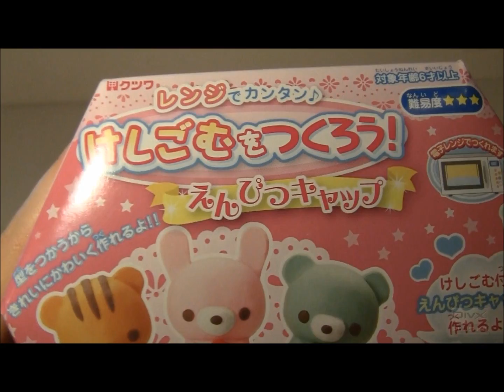けしごむをつくろう えんぴつキャップ - pencil cap eraser making kit